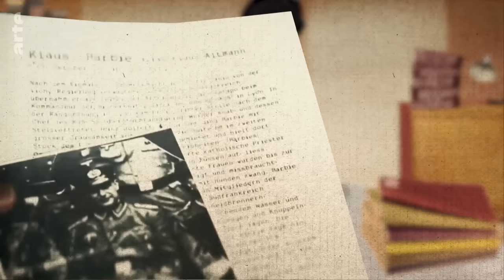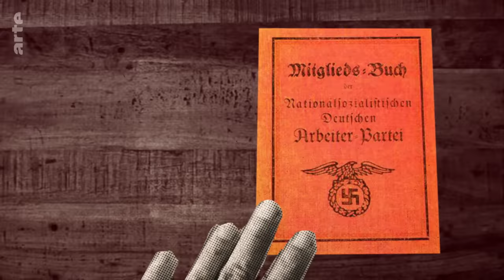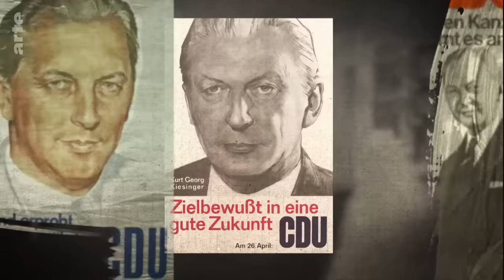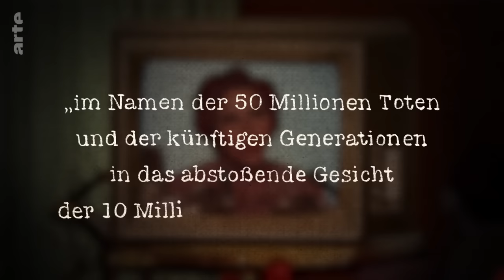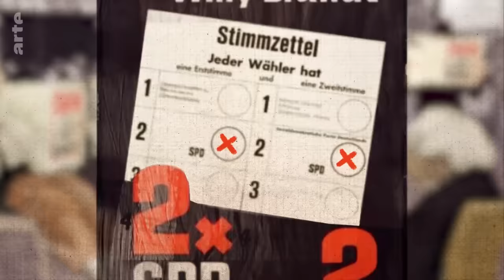Die Ohrfeige von Beate Klarsfeld: Kraftvolle Zeichen setzen | Karambolage | ARTE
Jeanette Konrad berichtet über eine Geste, an die viele Deutsche sich heute noch erinnern: die Ohrfeige, die Beate Klarsfeld dem Kanzler Kiesinger 1968 in aller Öffentlichkeit gab.

Autorin: Jeanette Konrad
Regie: Agniezka Kruczek